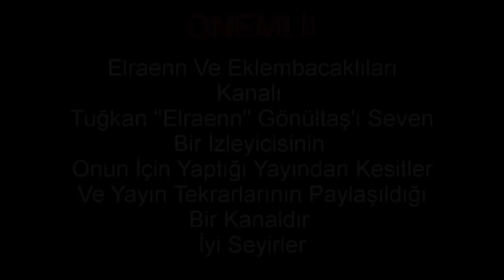Elraen Mount and Blade Warband'de İzleyicileri ile Kale Kuşatıyor